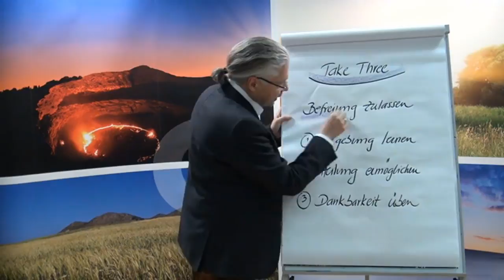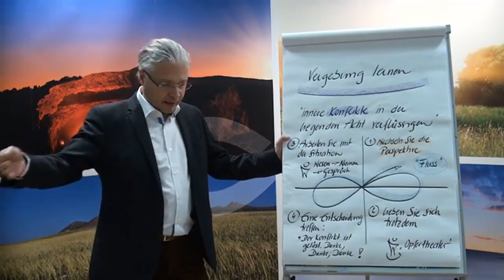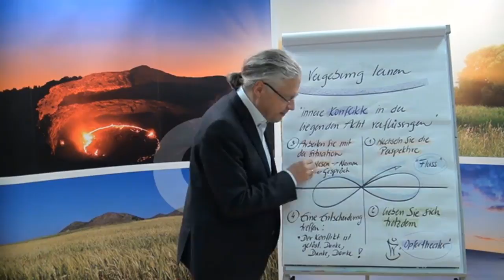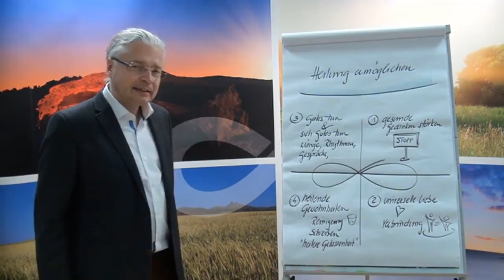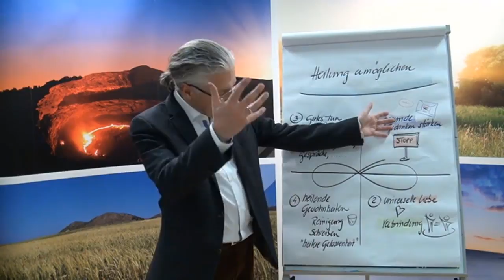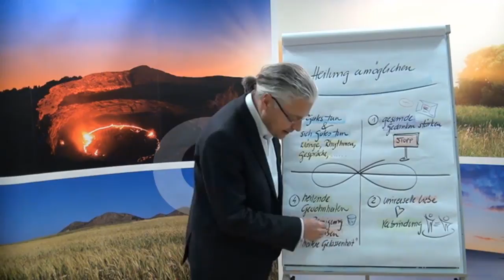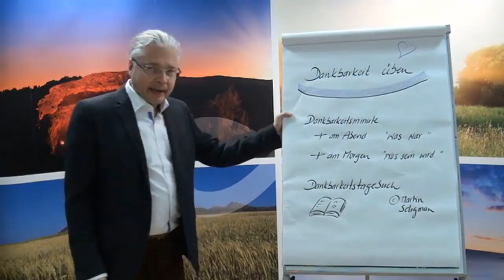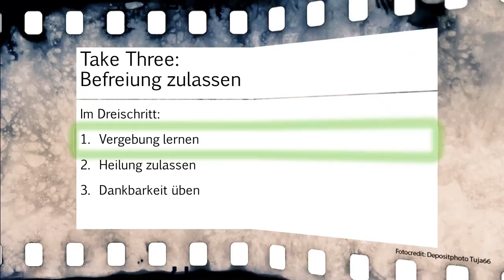Take Five Video 4 - Self Leadership - Take Three Befreiung - Heinz Peter Wallner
Self-Leadership – eine Anleitung in fünf Schritten: Video 4

Take Three: Befreiung zulassen

Video Nr.4 zur neuen Videoserie (VIDEO-Online-Kurs) „Self Leadership“ von Dr. Heinz Peter Wallner. Basis ist das Buch: Take Five – Die fünf Schlüssel zu mehr Lebendigkeit und innerer Stärke, Edition Summerhill, 2016, Heinz Peter Wallner,

Die Videoserie besteht insgesamt aus 7 VIDEOS:
Take Five Video 1 - Self Leadership – Einleitung zur Videoserie - Heinz Peter Wallner
Take Five Video 2 - Self Leadership - Take One Willenskraft - Heinz Peter Wallner
Take Five Video 3 - Self Leadership - Take Two Verbindung - Heinz Peter Wallner
Take Five Video 5 - Self Leadership - Take Four Entfaltung - Heinz Peter Wallner
Take Five Video 6 - Self Leadership - Take Five Wirkung - Heinz Peter Wallner
Take Five Video 7 - Self Leadership - Take Five Übungen - Heinz Peter Wallner

Alle Videos werden auf Youtube, LinkedIn (Slideshare) und auf Vimeo kostenfrei zur Verfügung gestellt. Der gesamte Videokurs inklusive einer Beschreibung wird auf der Website von Heinz Peter Wallner kompakt beschrieben. Dort sind dann auch alle Videos in passender Reihenfolge abrufbar.

Take Three: Befreiung zulassen und Hemmungen abbauen:
Was immer wir uns in unserem Leben vornehmen, welche neuen Wege wir auch beschreiten wollen, es wird sich in wichtigen Momenten die Vergangenheit immer wieder ungebeten zu Wort melden. Solange wir alte Konflikte in uns tragen, sind wir in unserer Weiterentwicklung behindert. Wir müssen nicht alle alten Probleme auflösen, aber es gibt welche, die so relevant unser Energiefeld verzerren, dass wir besser tun, uns ihnen zu stellen.

Konflikte lösen wir am besten durch Vergebung. Wir können uns vergeben für etwas, das wir anderen angetan haben, oder wir können vergeben, was uns jemand angetan hat. Vergebung ist also der erste Schritt zur befreiten Entwicklung. Im nächsten Schritt geht es dann um die Heilung. Wer vergeben hat, der gibt der Heilung eine Chance. Alte Wunden können heilen, was uns mit neuer Kraft für unseren Entwicklungsweg versorgen wird. Schließlich braucht ein erfülltes Leben eine Grundhaltung der Dankbarkeit. Ein dankbares Herz kann den Dingen in unserem Leben eine positive Wendung geben. Sicher aber macht Dankbarkeit unser Leben schöner und reicher.

Allgemein zum Inhalt der Videoserie:
Erklären Sie Ihren Alltag zur Übungswiese und lassen Sie es sich dabei gut gehen. Entwickeln Sie mehr Willenskraft, es ist einfacher, als Sie denken. Verbinden Sie sich mit den Quellen des Lebens, das gibt Ihnen Energie für den Alltag und das Gefühl des inneren Friedens. Befreien Sie sich von Blockaden und Hemmungen und beginnen Sie, Ihr Potenzial zu entfalten. Das klingt schwierig, aber mit einer profunden Anleitung und den vielen Inspirationen in diesen VIDEOS (und in diesem Buch) wird es Ihnen gelingen. Es zählt nicht der eine große Erfolg, sondern die Summe der kleinen Schritte, die schließlich ganz automatisch zu Ihrem ganz persönlichen Erfolgserlebnis führen wird.

Diese VIDEOREIHE (der Videokurs zum Buch) ist eine Schritt-für-Schritt-Anleitung für Ihr ganz individuelles Self Leadership. Es dreht sich alles nur um Sie und um Ihre positive Entwicklung. Sie lernen, mit dem Leben intensiver in Kontakt zu kommen und innere Stärke und Lebendigkeit zu fühlen. Einfache Übungen werden Sie auf dem Weg unterstützen. Freuen Sie sich schon bald auf ein sinnerfüllteres Leben. Jeder Bereich Ihres Lebens wird sich zum Guten verändern und Sie von innen stärken und verwandeln.
Lassen Sie sich bitte auf die VIDEOS ein. Sie sind ausführlich gestaltet und nehmen etwas Zeit in Anspruch, die sich für Sie lohnen wird.

Ihr Heinz Peter Wallner